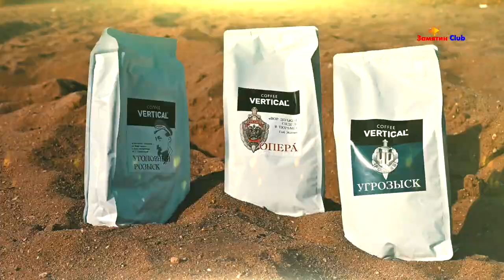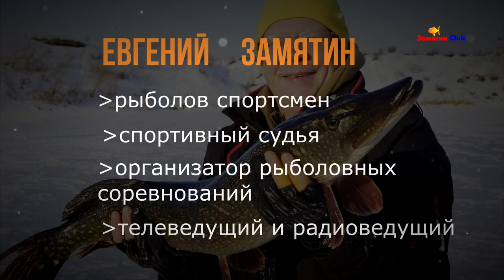Как я сварил кофе на природе Тест кофе Вертикаль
Оказывается, можно взять с собой кофе в зёрнах, смолоть и сварить его на природе.
Заходите ко мне на канал и посмотрите, как это у меня получилось в свежем видео с кофе Вертикаль.

Даже в поиске нужной информации в интернете, найти тот самый нужный видео – ролик на YouTube бывает очень непросто. Но можно.

Друг мой, сегодня ты увидишь свежий выпуск видео, из которого  узнаешь полезную информацию, как можно сварить себе кофе в зёрнах, смолоть его и приготовить на берегу озера..

Всем, кому это нужно и интересно, добро пожаловать  пройти по ссылкам  в этом описании. По указанным ссылкам  вы попадёте ко мне на сайт на нужные страницы.

Уважаемый друг, докладываю тебе, что  я выполняю  задачу создавать, или узнавать всё новое, рассказывать и показывать тебе всё самое важное и интересное на всех своих ресурсах. Всё, что ты читаешь, видишь и слышишь, является исключительно моим личным мнением и не претендует на истину в последней инстанции.

Большое спасибо нашему видео – оператору Никите Пряхину, за помощь при создании видео!

Смотри, отдыхай, комментируй
Всем наград!
Встретимся у меня на YouTube канале Zamyatin Club и на рыбалке

Карта Сбербанка номер 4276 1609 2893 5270